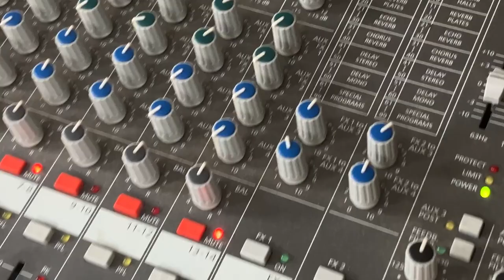60 Jahre Lebenshilfe Rüsselsheim: Jubiläumsfeier mit Oktoberfest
Die Lebenshilfe Rüsselsheim e.V. feierte am Samstag, dem 12. Oktober 2024, ihr 60-jähriges Jubiläum im Rahmen eines festlichen Oktoberfestes. Die Veranstaltung fand im Haus der Senioren statt und bot ein buntes Programm für alle Gäste.

Programm-Highlights: Grußworte von Adil Oyan, Erster Kreisbeigeordneter Groß-Gerau und Oberbürgermeister Patrick Burghardt würdigten die Leistungen des Vereins. Die Vorsitzende Sabine Bächle-Scholz, MdL, moderierte durch das Festprogramm.

Vorstellung und Dank an die Sponsoren: Anne-Trude Zieres, Hakan Inoglu (Autohaus Inoglu) und Anita U. Kaniut Unternehmensberatung und Buchführungs-Service

Die Gäste genossen Oktoberfest-typische Verpflegung mit Weißwurst, Leberkäse und Bier (auch alkoholfreie Getränke waren verfügbar)

Die Lebenshilfe Rüsselsheim setzt sich seit 60 Jahren für die Unterstützung von Menschen mit geistiger und mehrfacher Behinderung ein. Der Verein fördert ihre gleichberechtigte Teilhabe am Leben durch Sport, kulturelle Aktivitäten und inklusive Veranstaltungen.

"Wir sind überwältigt von der positiven Resonanz und der großen Teilnahme an unserer Jubiläumsfeier", sagte Sabine Bächle-Scholz, Vorsitzende der Lebenshilfe Rüsselsheim. "Es war ein bewegender Moment, auf 60 Jahre erfolgreiche Arbeit zurückzublicken und gleichzeitig in die Zukunft zu schauen."

Die Feier bot nicht nur Gelegenheit zum Rückblick, sondern auch zur Vorstellung aktueller und zukünftiger Projekte der Lebenshilfe Rüsselsheim. Besonders hervorgehoben wurde das kontinuierliche Engagement für Inklusion und die Verbesserung der Lebensqualität von Menschen mit Behinderungen.

Für weitere Informationen über die Arbeit der Lebenshilfe Rüsselsheim besuchen Sie bitte unsere

Video: Achim Weidner